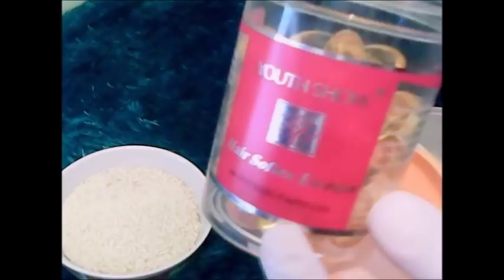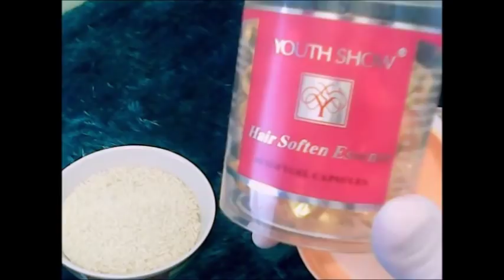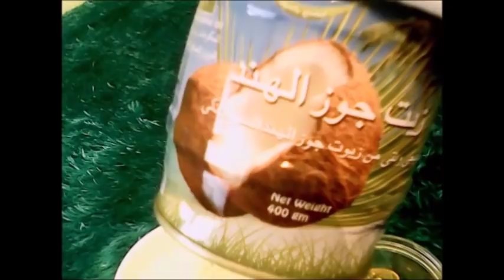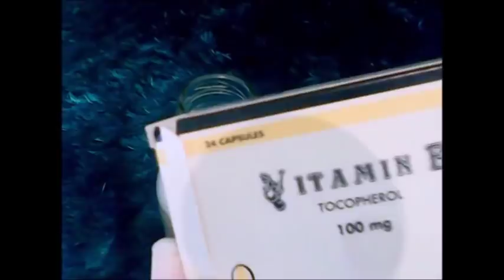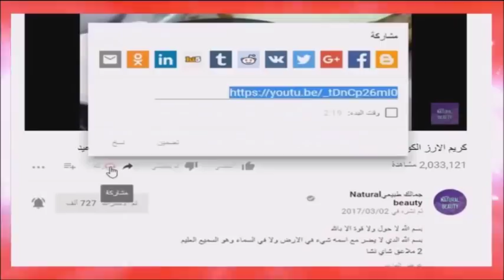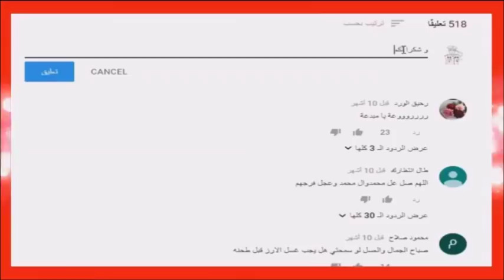اتحداك ان تشتري شامبو بعد مشاهدة هذا الفيديو شامبو الفيتامين Eلتطويل وتكثيف وتنعيم الشعر بدون وصفات